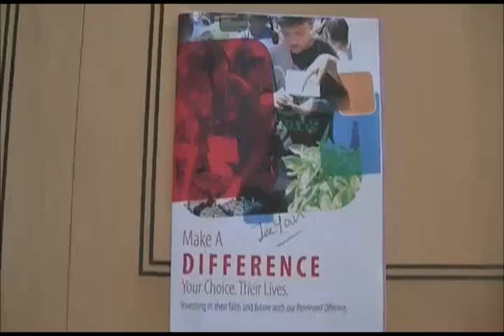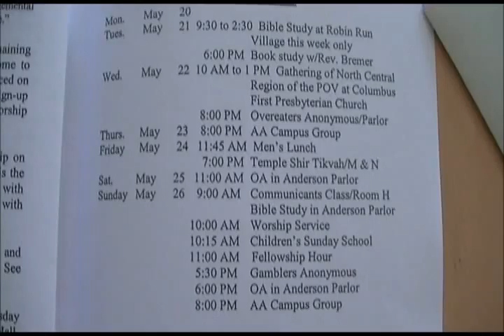20130519 Lit M Heitink Rev D Bremer